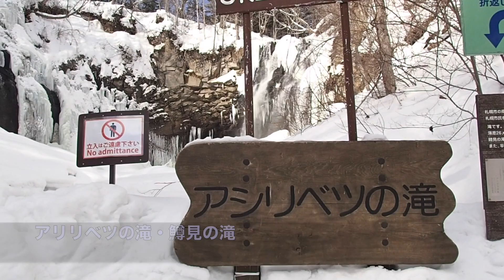滝野すずらん丘陵公園「滝野スノーワールド」で冬遊び！@北海道札幌市 Sapproo Takino Suzuran Park Snow World, Hokkaido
札幌市南区にある滝野すずらん丘陵公園では冬季に「滝野スノーワールド」を開催中！冬遊びを楽しめますよ！